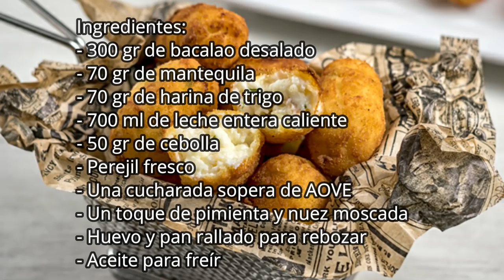CROQUETAS DE BACALAO ¡Las más suaves y cremosas!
Esta receta de croquetas de bacalao caseras, es de las más ricas que he comido, quedan con una textura muy suave por dentro y con todo el sabor del bacalao.
Las croquetas suelen ser un plato muy socorrido en cualquier casa porque es una de esas comidas que gustan a todos, a pequeños y mayores.
Se pueden hacer con infinidad de ingredientes pero estas de bacalao son muy típicas de preparar en la época de Cuaresma y Semana Santa, aunque por supuesto están igual de ricas en cualquier época del año.

Ingredientes:
- 300 gr de bacalao desalado
- 70 gr de mantequilla
- 70 gr de harina de trigo
- 700 ml de leche (que esté un poco caliente)
- Una cucharada sopera de AOVE
- 50 gr de cebolla picada o rallada
- Perejil fresco
- Un toque de pimienta molida y nuez moscada
- Huevo y pan rallado para rebozar